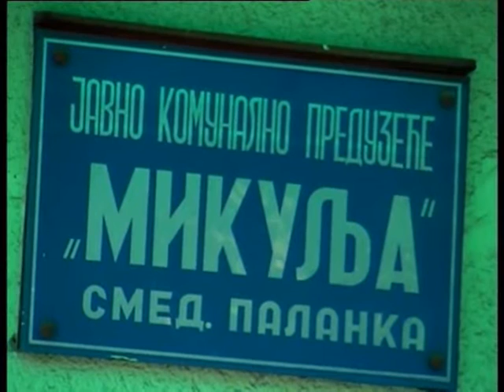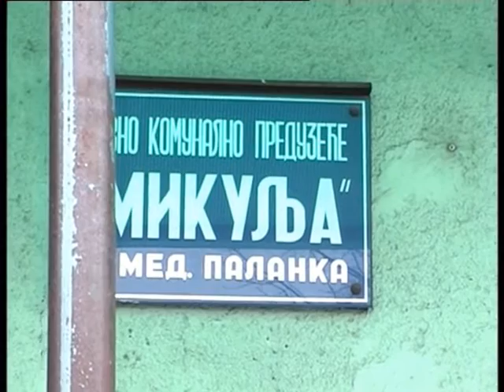TV DEVIĆ Smederevska Palanka news vesti protest radnika JP Mikulja 13.06.2013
Nastavlja se protest radnika JP Mikulja u Palanci